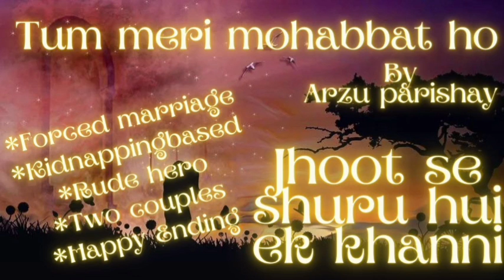Upcoming Tum meri mohobbat ho by Arzu Parishay Khan | Romantic novel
Tum meri mohobbat  ho by Arzu Parishay Khan  is a love story of two couples starts with a lie.

DM me@yours_narrator